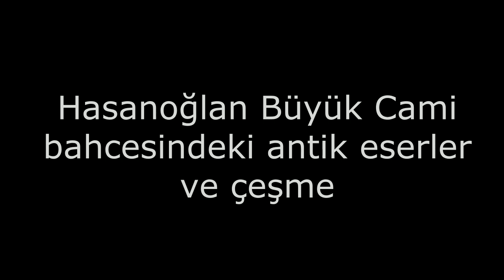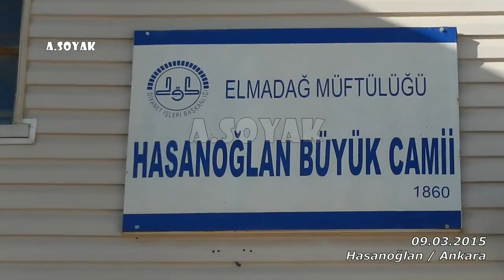Hasanoğlan Büyük Cami bahçesindeki antik eserler ve çeşme (09.03.2019)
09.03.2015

Ankara/ Hasanoğlan.
 Hasanoğlan'ın en eski camisidir.

Coğrafi Koordinatı:
  40° 0'2.16"K 33°10'50.42"D